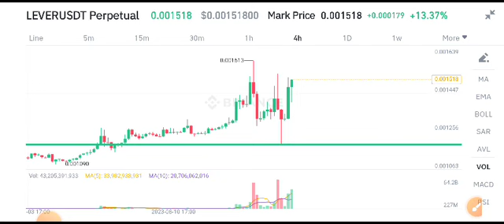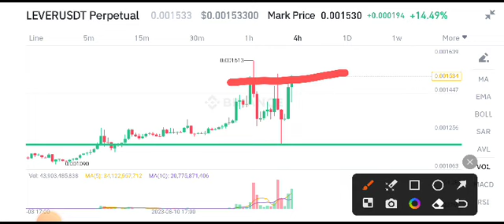Lever coin Price Prediction! Leverfi coin News Today